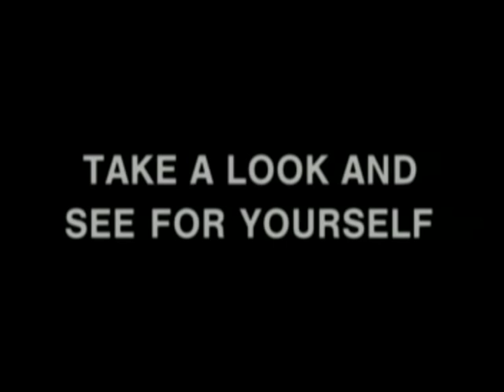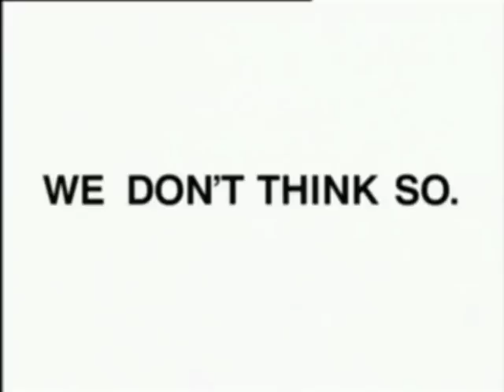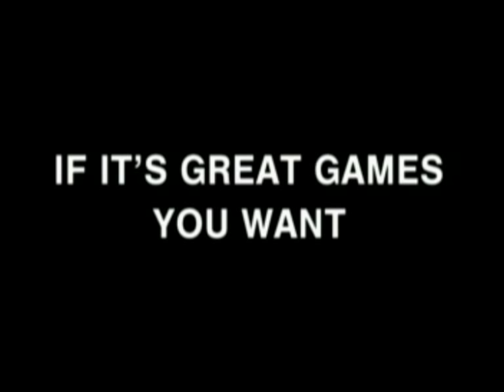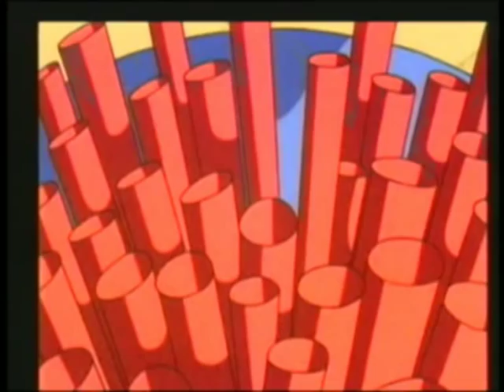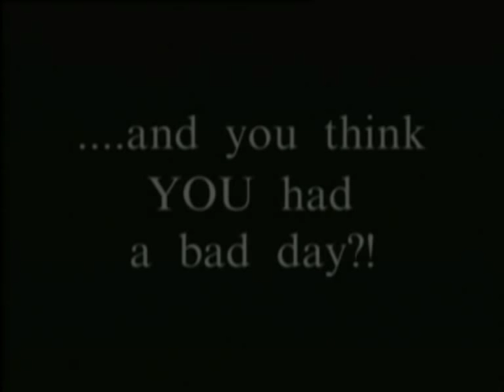Rare Philips CD-i Demo Video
I bought Hotel Mario for $1, and I got 2 'Not For Resale' demo discs with it. One of them was just a 21 minutes long movie displaying all sorts of gameplay trailers. This has probably been running in a store or something. Kinda interesting though!